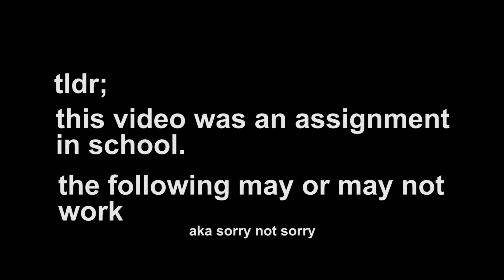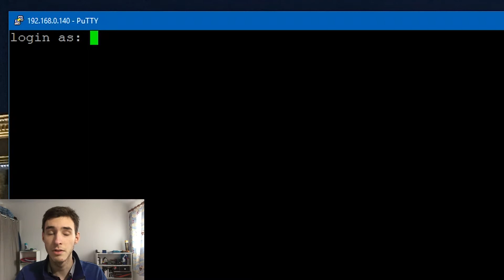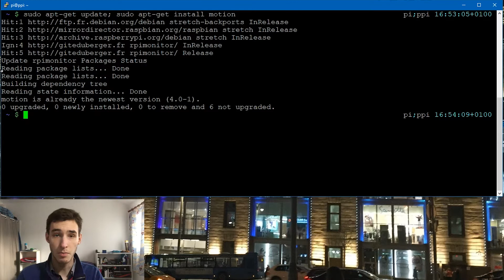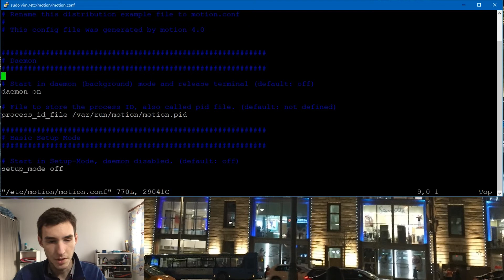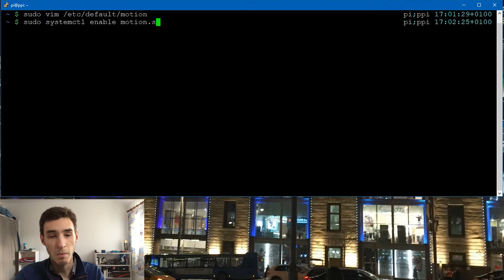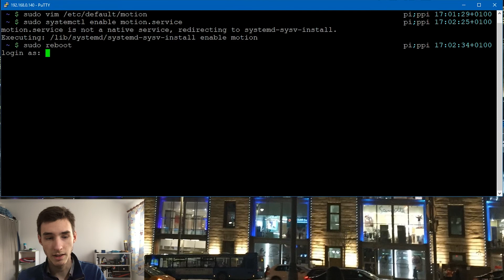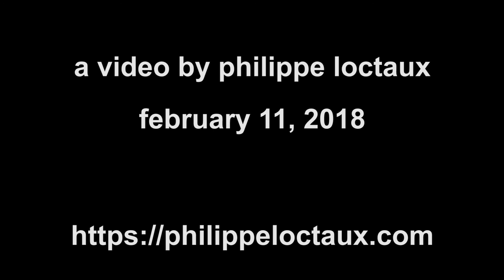raspberry pi surveillance camera tutorial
again this video was made for school, so it's not a fully complete working tutorial. i'm just proud of that video